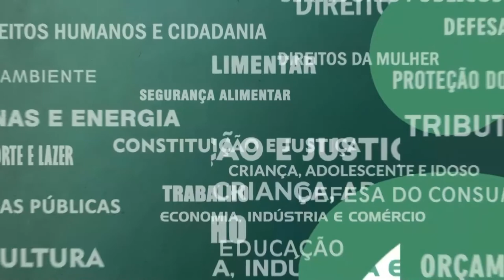Resumo Comissões - Com. Esp. Petrópolis